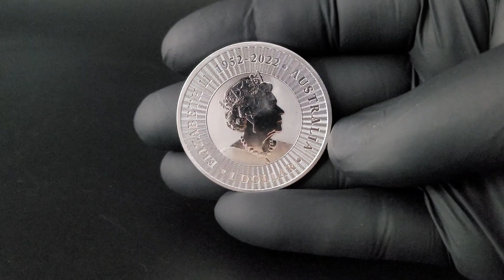Silber Känguru 1 oz 2023